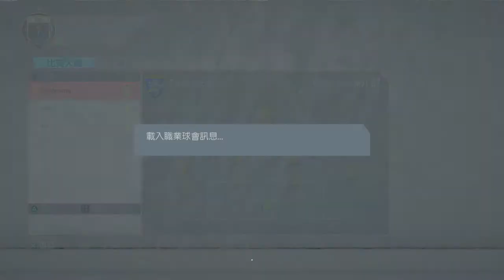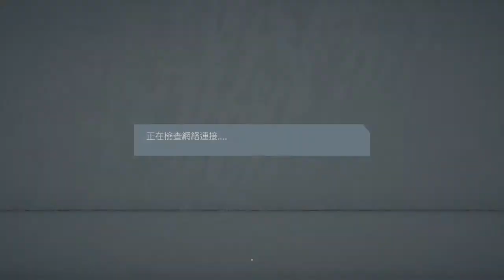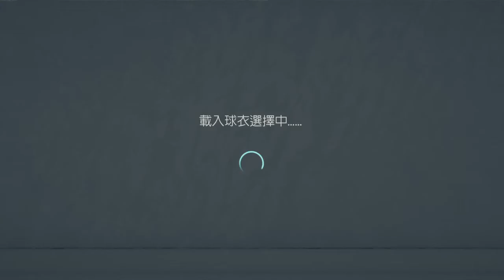FIFA 20 Turtle Uncle 5 - 0 R2DIV1